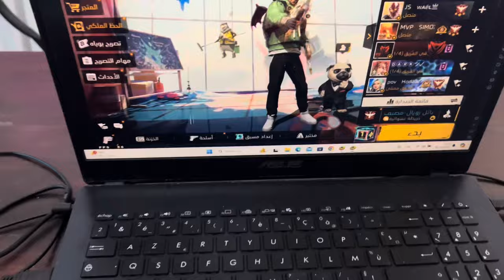لكل بداية نهاية! 💔😌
في هذا الفيديو  سنشاهد معا اسباب و ماهو الدافع لي خلي يوتبر يعتزل او يبتعد عن اليوتوب ……
ان شاء الله يعجبكم الفيديو …